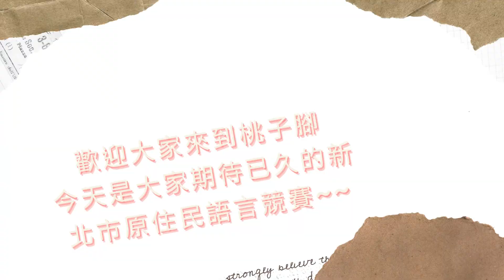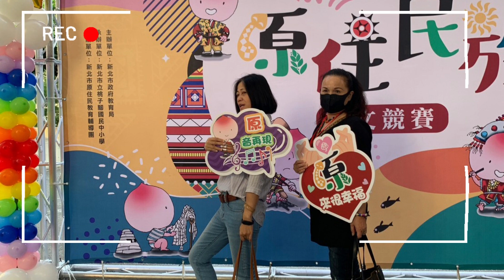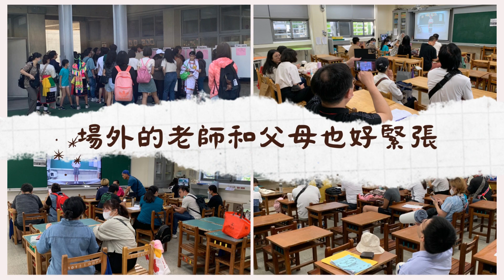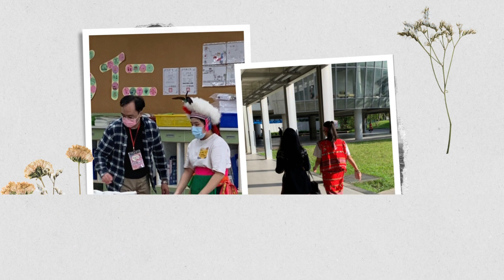原民語語文競賽活動花絮1 112-09-16